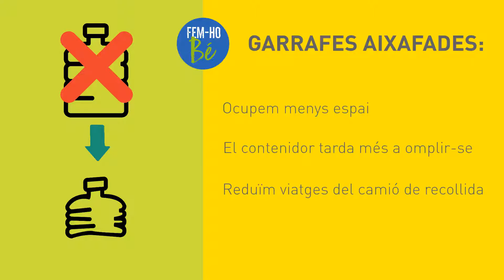Fem-ho bé! - Garrafes aixafades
Els petits gestos canvien el món. Abans de llençar les garrafes d'aigua al contenidor groc, aixa-les. Així guanyarem espai i estalviarem viatges del camió de recollida. Ajuda'ns a fer-ho encara més bé, amb bé de Begues!